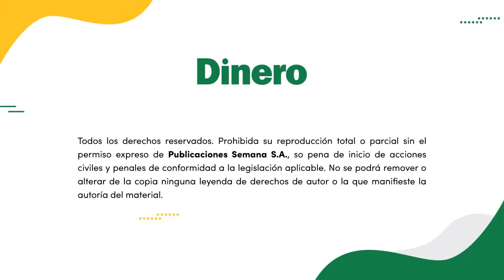¿Qué pasó con las criptomonedas? | Al Tablero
En DineroAlTablero hablaremos del avance de las criptomonedas y los valores máximos que ha alcanzado el bitcóin en plena crisis del coronavirus, con Rodolfo Andragnes, creador de la primera organización sin fines de lucro de bitcóin en América Latina.